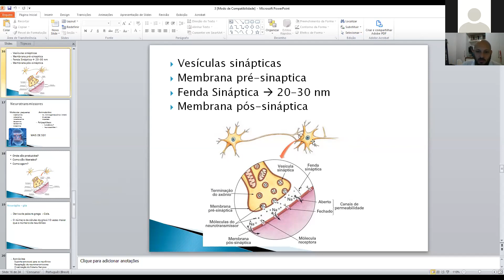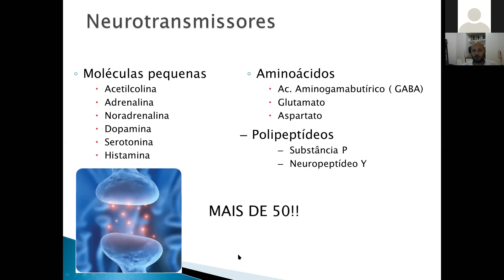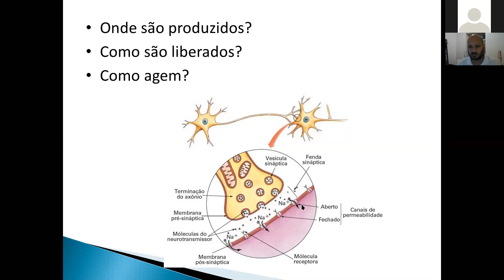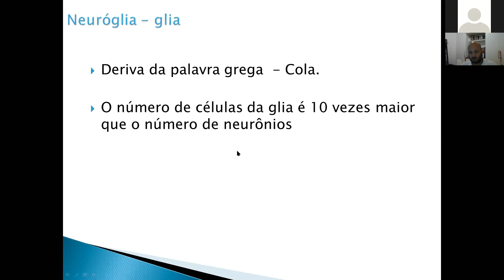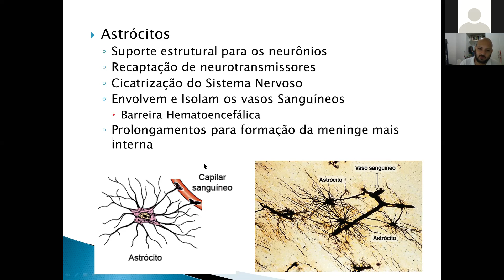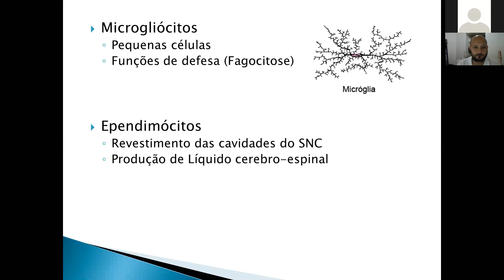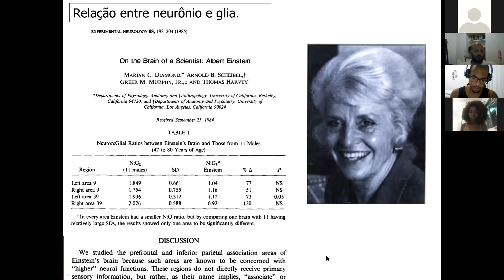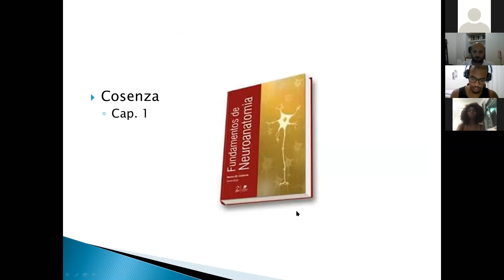Conversas em Neuroanatomia 5 - UERJ na Pandemia. Prof. Diogo Benchimol de Souza